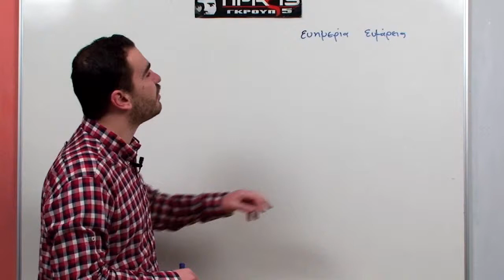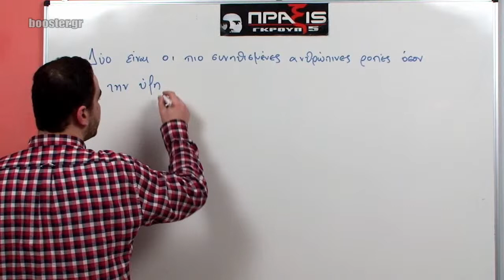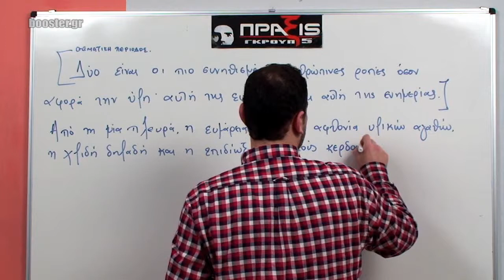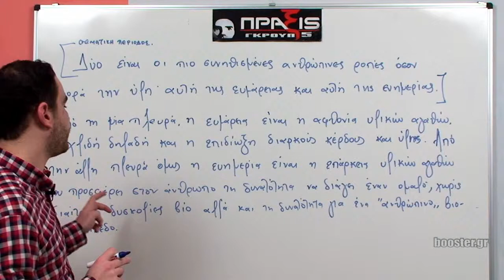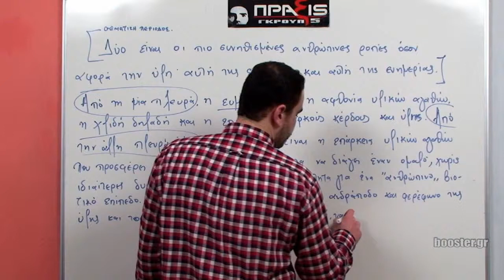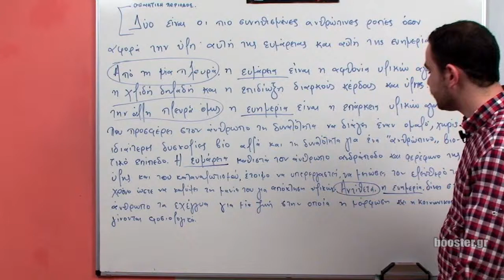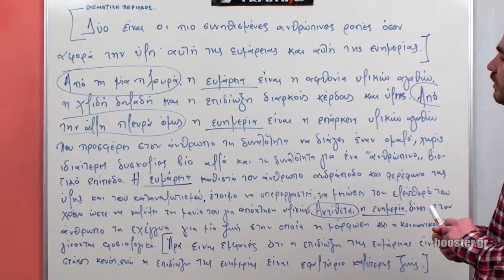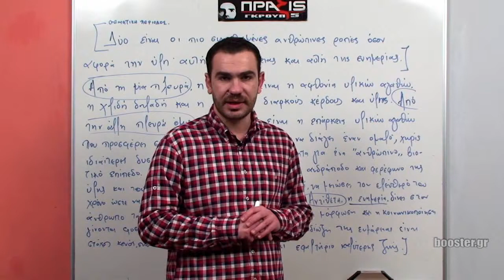Β' Λυκείου Γλώσσα μάθημα 21Β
Β' Λύκείου - Γλώσσα Μάθημα 21Β Σύγκριση - Αντίθεση Ανάπτυξη παραγράφου μέρος 2ο